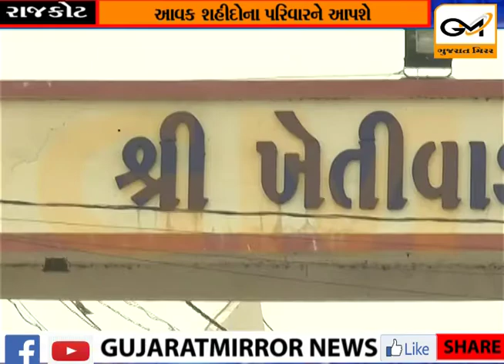Rajkot: Traders of Rajkot Marketing Yard: બંધ નહીં પાળે: આવક શહીદોના પરિવારને આપશે